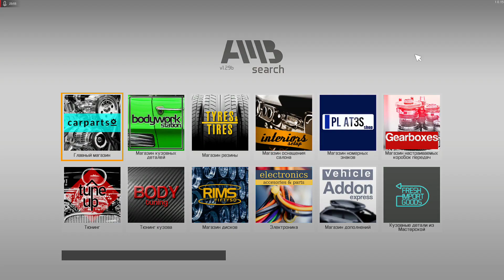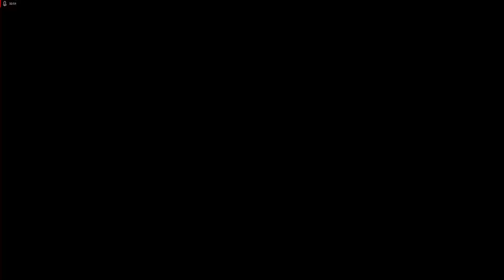СБОРКА РЯДНОЙ ЧЕТВЕРКИ ДЛЯ HONDA CIVIC 1997 | CMS 2021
В этом втором видео о восстановлении хонды мы с вами полностью доразберем подвеску, а также займемся сборкой нового двигателя с нуля для Honda Civic 1997.

Полезные ссылочки.